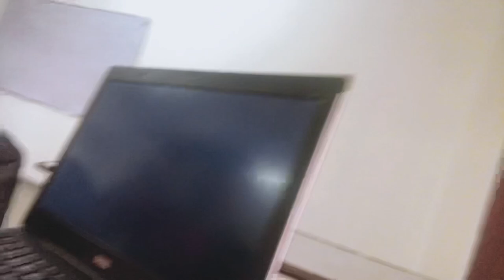Our Get Together | Annual Dinner | GC University Faisalabad | GCUF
Intagram _chzain_